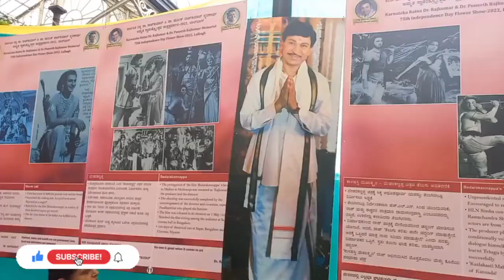ಸ್ವಾತಂತ್ರ್ಯೋತ್ಸವ ಫಲಪುಷ್ಪ ಪ್ರದರ್ಶನ-2022ಲಾಲಬಾಗ್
ಸ್ವಾತಂತ್ರ್ಯೋತ್ಸವ ಫಲಪುಷ್ಪ ಪ್ರದರ್ಶನ
ಪ್ರದರ್ಶನ-2022ಲಾಲಬಾಗ್